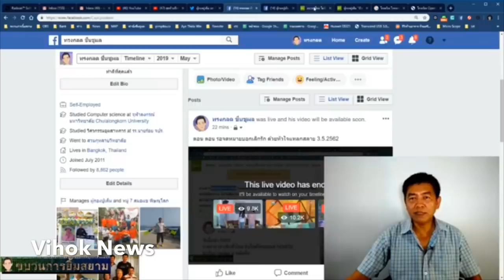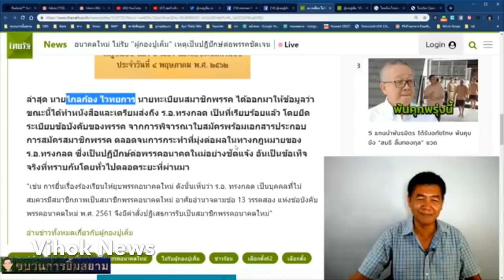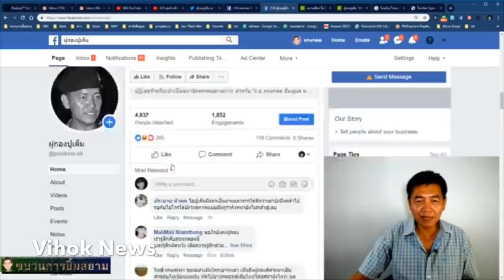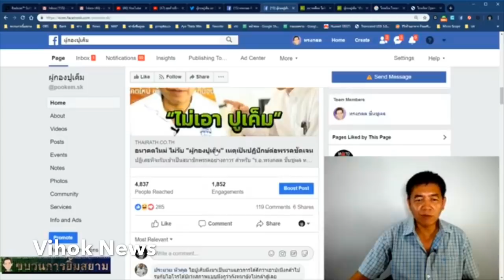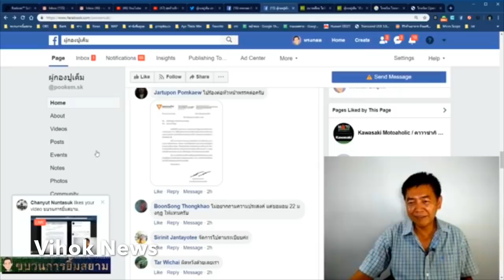4175 ผู้กองปูเค็มไม่จบ !! ไม่สนอกหัก อนาคตใหม่ไม่รับ